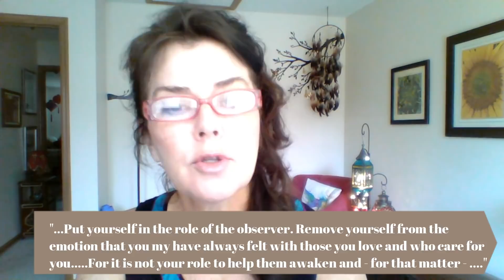How To Deal With Family & Friends During Awakening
***FREE VIDEO***- "How to Create Flow in Your Body for Health & Wellness!"

"A Message Of Support For Your Awakening" is a video that offers a short but powerful message for us during our awakening journey! Plus you get my take-aways and experiences too.

Amplify your move forward by sitting in the high vibration of The LightKeepers  - a  group of angels  who came to me while hiking in Sedona, AZ in early 2017 - asking to channel through me, for your benefit, as you awaken. I also include advice through my distance energy healing work.

I’m Carolyn, and I share channeled messages and advice for mind, body and soul for those on the path of spiritual awakening, ascension or enlightenment.

I'm a channel and medium, practicing a shamanic form of distance energy healing. I share my messages, so you can find more comfort and inner knowing along your journey.